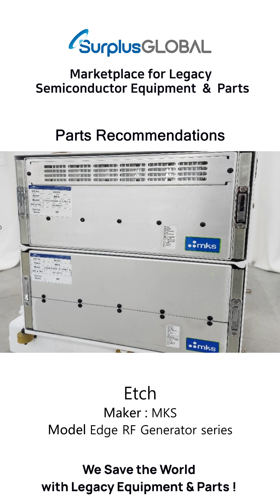MKS Edge RF Generator series Etch,CPI DC Power supply PVD, NSK Motor & Controller set,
We are promoting the following featured item of Legacy Semiconductor Equipment Parts.

Semiconductor Equipment Parts :
MKS Edge RF Generator series Etch,CPI DC Power supply (CPW2870B10) PVD, NSK Motor & Controller set (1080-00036) CMP, VAT Valve (20046-XE14-AAA1) Throttle gate valve, EBARA Pump (AA20N-H) Dry pump, Mydax Thermo chiller (1VLH7WB) Chiller / Heat exchanger, Edwards Pump (QDP80/500) Dry pump, NPP Power plasma (NPK-300A) CVD, Advanced Thermal Sciences Chiller (NX-20A-GL) Chiller / Heat exchanger, Siemens
Simatic rack PC Industrial PC
"Please visit the Marketplace to see the full equipment  parts list."